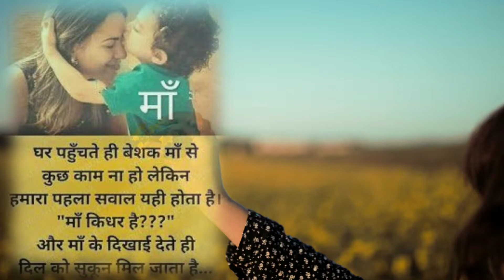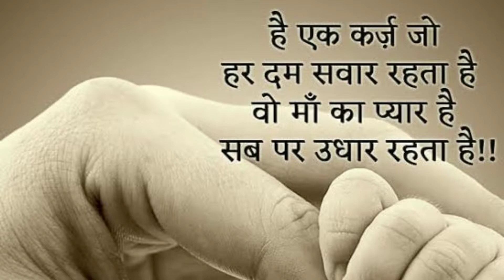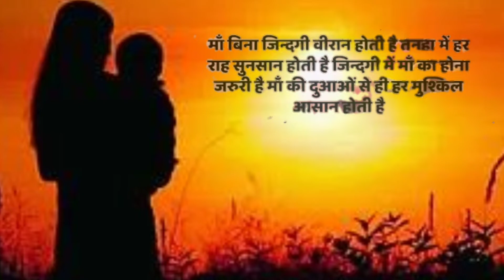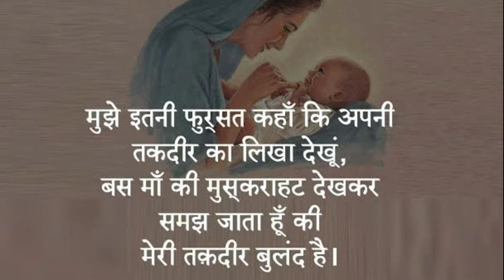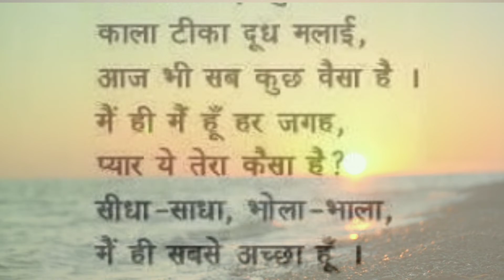Mother Heart Touching Story in Hindi | Emotional Video | Respect Your Mother | motivational speech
Mind blowing psychological facts in Hindi || Amazing Facts जान कर आप हैरान हो जाएंगे |

Among millions who struggled, failed and surged ahead in search of success, happiness and contentment. Just like any middle class guy, he too had a bunch of unclear dreams and a blurred vision of his goals in life. All he had was an undying learning attitude to hold on to. Rowing through ups and downs, it was time that taught him the true meaning of his life.

Inquire:
Best Powerful inspirational Heart touching Quotes | Motivational speech Hindi video

Best Inspirational-Motivational Quotes, Thoughts, Shayri, in Hindi | Motivational Quotes |

world best motivational video || best motivational quotes in hindi

4 Simple Habits For A Happy Life

Daily 5 Minutes to Achieve Your Dreams | Motivational Video for Success ( Morning Affirmations)

POWERFUL MOTIVATIONAL VIDEO | Best Inspirational Quotes in Hindi

सफलता चाहते हो तो इसे रोज़ करें | How to Visualize | Law of Attraction | The Secret |

Always take challenges in Your Life |

How To Control Your Mind | Auto Suggestion |

Best Motivational video | Motivational video in Hindi

Success Motivation - Best powerful motivational video in hindi inspirational speech

Most Most Powerful Motivational And Inspirational Speech for Success in Life |

अगर तुजमे भी ये जिद्द और पागलपन है तो ही कर जाओगे | Best motivational video in hindi |

RISK - रिस्क लेना सीखो ! Motivational Speech For Success In Life

मैं पढूँगा - STUDY MOTIVATION | BREAK UP MOTIVATION |

Motivational Speaker